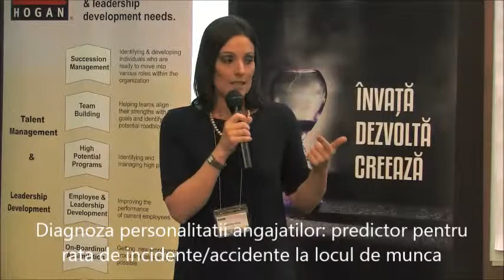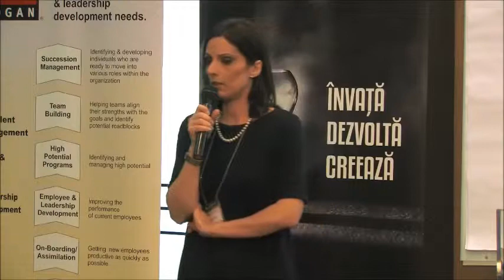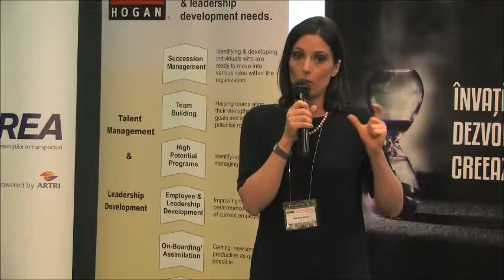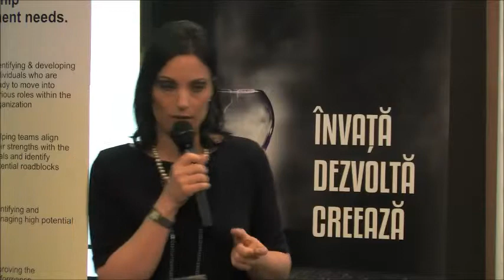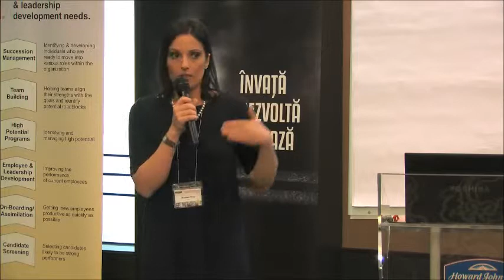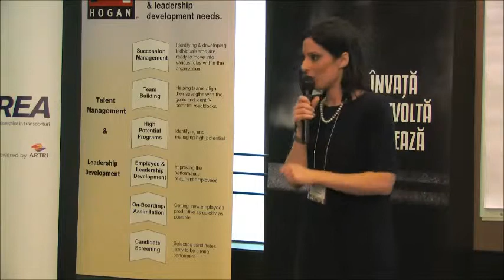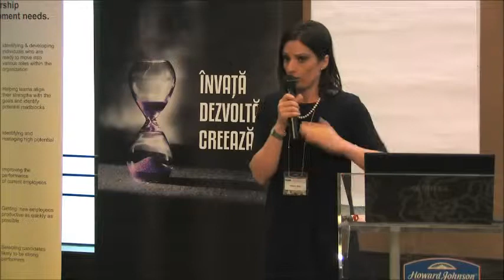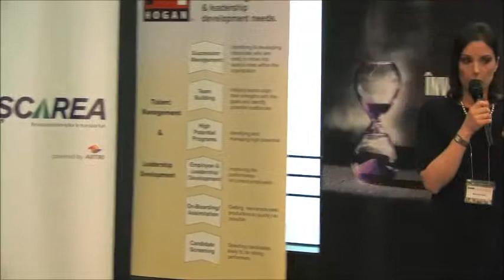Cultura organizationala: sanatate si securitate in munca - prezentare HART Consulting - partea 1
Instructajul privind siguranta ii poate ajuta pe angajati sa devina mai atenti la problemele de siguranta si sanatate la locul de munca, dar daca organizatia nu are perspectiva asupra modului in care oamenii pot contribui la climatul de siguranta, chiar si cele mai extensive programe de training privind siguranta vor avea un succes limitat. Traditional programele de siguranta sunt orientate catre procese si nu catre persoane.

Cercetatorii au investigat problema reducerii accidentelor la locul de munca pentru mai bine de 100 de ani. Cercetarile realizate de Hogan au identificat trei componente de siguranta la locul de munca ce sunt cruciale pentru imbunatatirea performantei angajatilor: o cultura a responsabilitatii; personalitatea angajatilor si leadership-ul la nivel organizational.